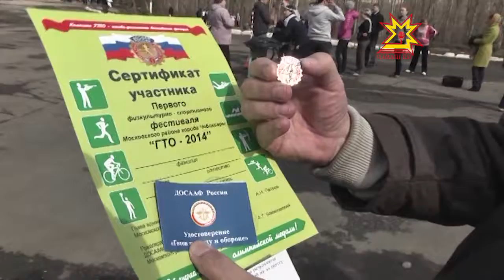«Готов к труду и обороне!»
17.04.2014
Под таким девизом прошел спортивный фестиваль в парке 500-летия г. Чебоксары. Выразить свою активную позицию в этом мероприятии изъявили желание более 100 человек.